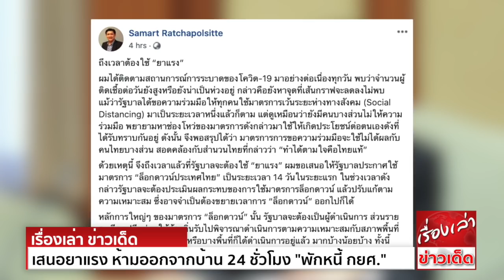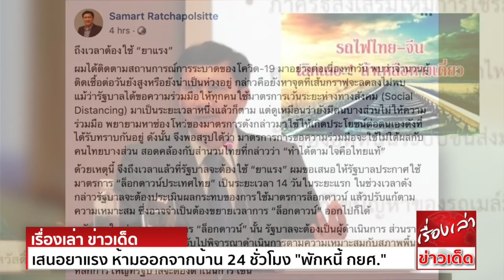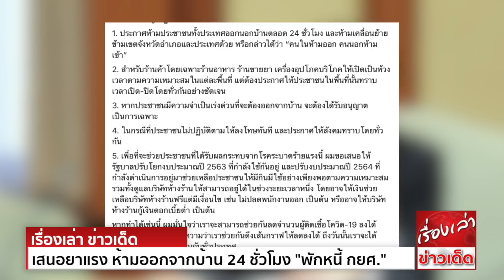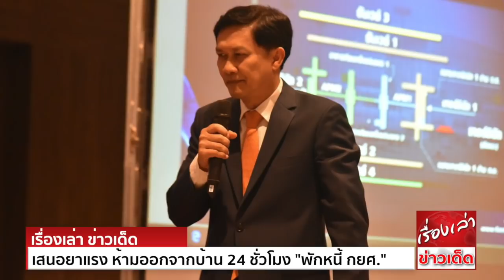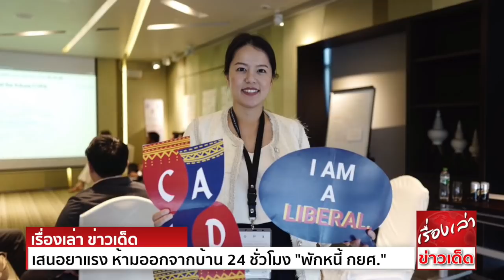ทำได้ตามใจคือไทยแท้ "ส.ส.ประชาธิปัตย์" เสนอ ห้ามออกจากบ้าน 24 ชั่วโมง "พักหนี้ กยศ."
นายสามารถ ราชพลสิทธิ์ รองหัวหน้าพรรคประชาธิปัตย์ โพสต์ข้อความผ่านเฟซบุ๊กว่า

ด้าน น.ส.ศิริภา อินทวิเชียร รองโฆษกพรรคประชาธิปัตย์ กล่าวว่า ขอให้รัฐบาลพิจารณาแนวทางช่วยเหลือ   นักศึกษา ซึ่งกู้ยืมเงินกองทุนกู้ยืมเพื่อการศึกษา (กยศ.)

ซึ่งล่าสุด นายชวน หลีกภัย ประธานรัฐสภา ในฐานะผู้ก่อตั้งกองทุนกู้ยืมเพื่อการศึกษา ได้มีการหารือกับ กยศ.ในเบื้องต้น เพื่อร่วมกันหามาตรการช่วยเหลือผู้กู้เงินกองทุนฯ
ที่ได้รับผลกระทบดังกล่าวแล้ว